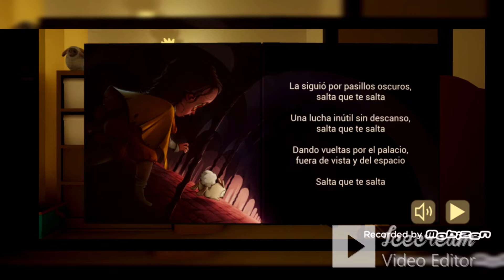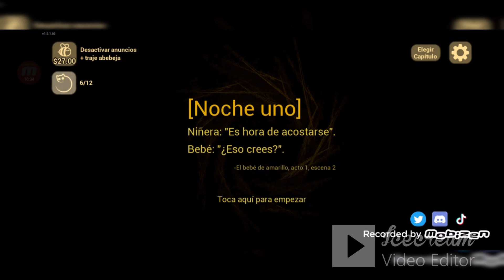😱👶¡¡¡¡EL BEBE POSEIDO (The baby in yellow) NUEVO FINAL !!!!👶😱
😱Que al gente, el día de hoy les traigo ese divertido juego de terror y suspenso 😱
Espero se la pasen igual de bien que yo al jugarlo 🤙